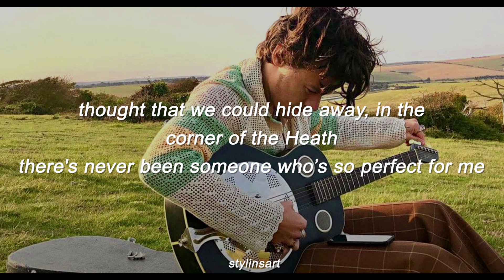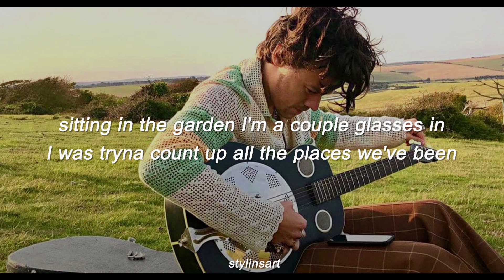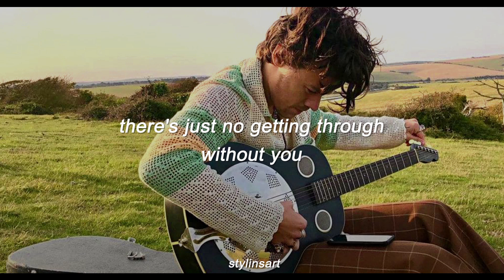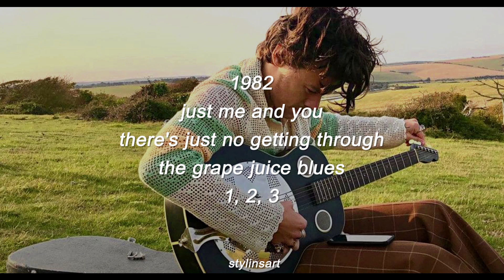Grape Juice - Harry Styles (lyrics)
from the brand new album "Harry's House".